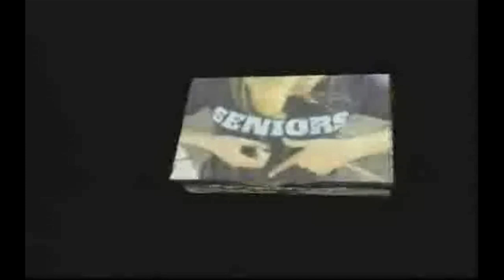The Scooter Magruder Show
The Scooter Magruder Show pilot episode! Made at DPHS in 2007

The Scooter Magruder Show Credits (INTRO only)
Directed, Edited, Shot & Written by: Scooter Magruder
Shot using: Canon 60D, Tokina 11-16mm 2.8, Rode VideoMic, 1080p 24fps, Normal profile (no color grade)

No Jugamos Juegos™. Throw me the alley™. I'm a grown man.™ All I do is win.™ Not About That Life.™